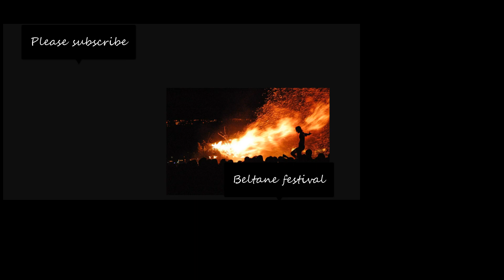Beltane Festival Fire Festival May 1 st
For the Scottish rock band, see The Beltanes.
"Beltaine" redirects here. For other uses, see Beltaine (disambiguation).
Beltane
Beltane Bonfire on Calton Hill.JPG
A Beltane bonfire on Calton Hill in Edinburgh
Also called Lá Bealtaine (Irish)
Là Bealltainn (Scottish Gaelic)
Laa Boaltinn/Boaldyn[1] (Manx)
Beltaine; Beltine[2]
Observed by Gaels
(Modern Irish people, Scottish people, Manx people, Celtic neopagans and Wiccans)
Type Cultural
Pagan (Celtic polytheism, Celtic Neopaganism, Wicca)
Significance Beginning of summer
Celebrations lighting bonfires, decorating homes with May flowers, making May bushes, visiting holy wells, feasting
Date 1 May
(or 1 November for Neopagans in the S. Hemisphere)
Frequency annual
Related to May Day, Calan Mai, Walpurgis Night
Beltane (/ˈbɛl.teɪn/)[3][4] is the anglicised name for the Gaelic May Day festival. Most commonly it is held on 1 May, or about halfway between the spring equinox and the summer solstice. Historically, it was widely observed throughout Ireland, Scotland and the Isle of Man. In Irish the name for the festival day is Lá Bealtaine ([l̪ˠaː ˈbʲal̪ˠt̪ˠənʲə]), in Scottish Gaelic Là Bealltainn ([l̪ˠa: ˈpjaul̪ˠt̪ˠɪɲ]) and in Manx Gaelic Laa Boaltinn/Boaldyn. It is one of the four Gaelic seasonal festivals—along with Samhain, Imbolc and Lughnasadh—and is similar to the Welsh Calan Mai.

Beltane is mentioned in some of the earliest Irish literature and it is associated with important events in Irish mythology. It marked the beginning of summer and was when cattle were driven out to the summer pastures. Rituals were performed to protect the cattle, crops and people, and to encourage growth. Special bonfires were kindled, and their flames, smoke and ashes were deemed to have protective powers. The people and their cattle would walk around the bonfire or between two bonfires, and sometimes leap over the flames or embers. All household fires would be doused and then re-lit from the Beltane bonfire. These gatherings would be accompanied by a feast, and some of the food and drink would be offered to the aos sí. Doors, windows, byres and the cattle themselves would be decorated with yellow May flowers, perhaps because they evoked fire. In parts of Ireland, people would make a May Bush: a thorn bush decorated with flowers, ribbons and bright shells. Holy wells were also visited, while Beltane dew was thought to bring beauty and maintain youthfulness. Many of these customs were part of May Day or Midsummer festivals in other parts of Great Britain and Europe.

Beltane celebrations had largely died out by the mid-20th century, although some of its customs continued and in some places it has been revived as a cultural event. Since the late 20th century, Celtic neopagans and Wiccans have observed Beltane, or something based on it, as a religious holiday. Neopagans in the Southern Hemisphere often celebrate Beltane at the other end of the year (around 1 November).